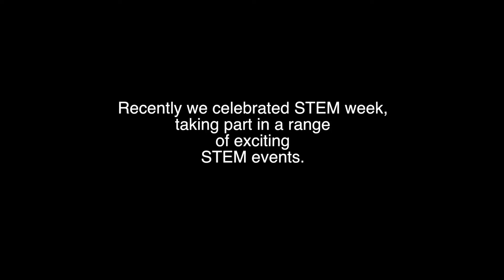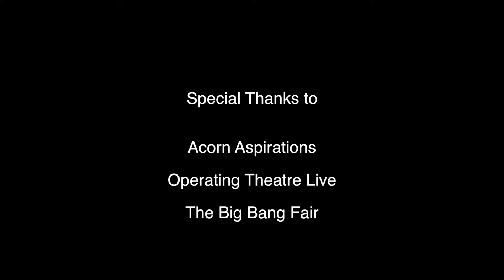STEM feature 2016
We believe that coupling high quality education in Science, Technology, Engineering, Maths, and encounters with excellence leads to world class STEM education. These encounters are usually facilitated by our links with University College London (UCL), and further enhanced through a range of exciting STEM events. Recently, in celebration of STEM week, our students took part in The Big Bang Fair, Operating Theatre Live and AcornHack.